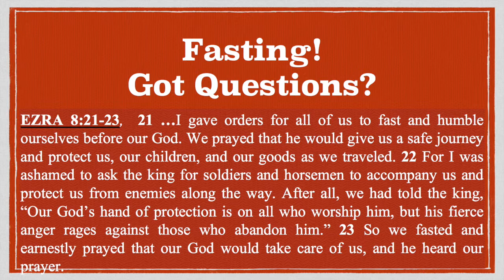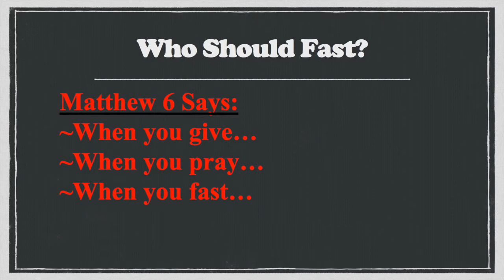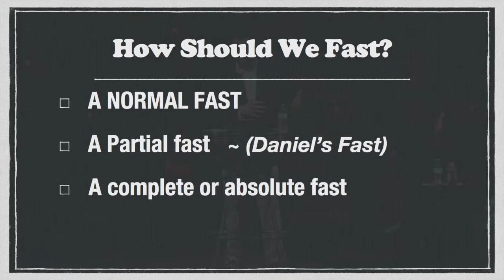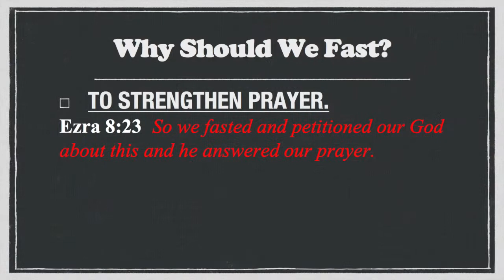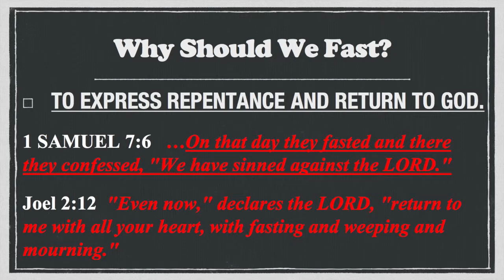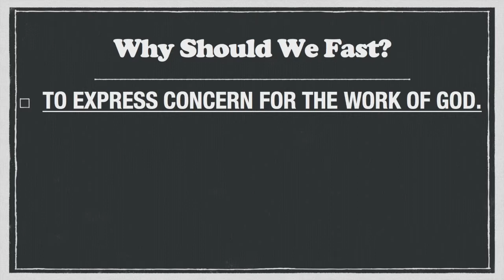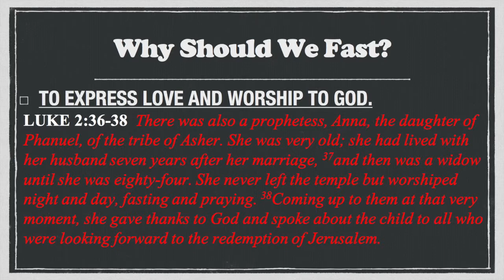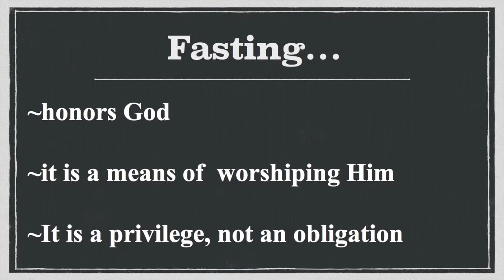Fasting! Got Questions? [01-10-16]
This video is about Fasting (How, When, Types, etc.)